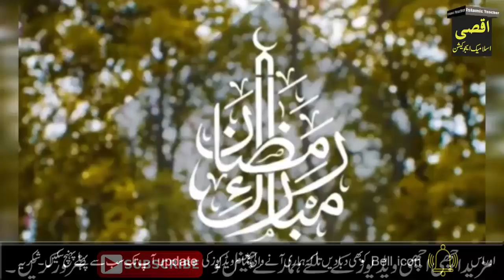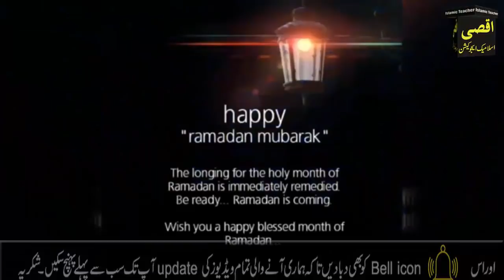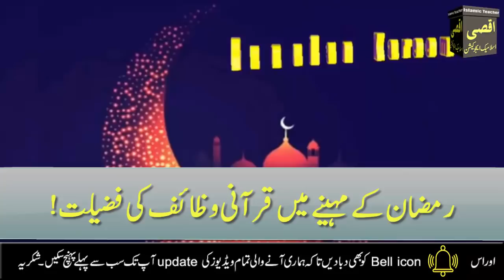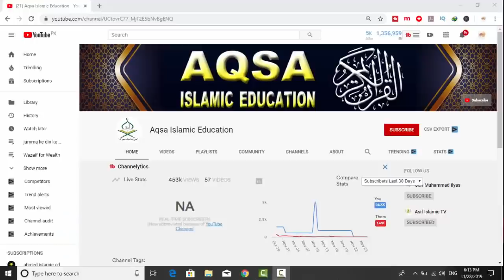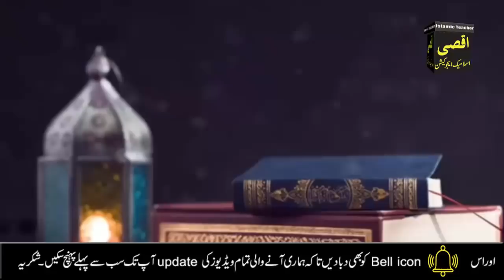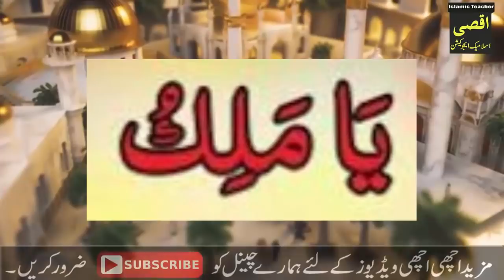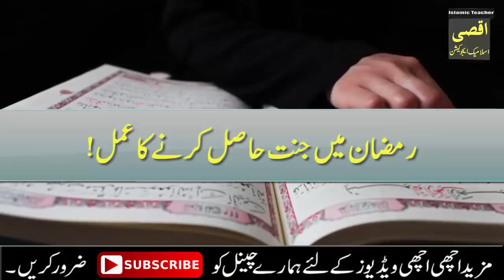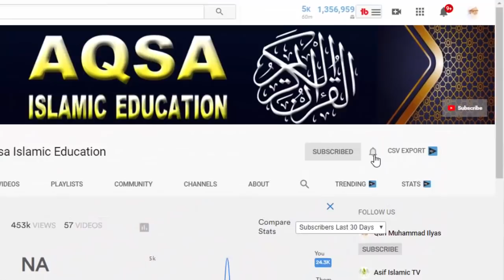Read 2 Beautiful Naam of Allah on 19 Ramadan 2021 | Ramzan Mein Rizq Dolat ka wazifa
Today I will tell you the duty of the 19th of Ramadan 2021. By doing this, Allah will bless you with sustenance and wealth. Before the end of Ramadan 2021, Allah will make you rich and make you rich. You are the owner of millions of rupees. The servant who reads this process 200 times a day will soon become rich and great. Make this process mandatory and continue to benefit from the benefits of this process throughout the year. JAZAKALLAH.